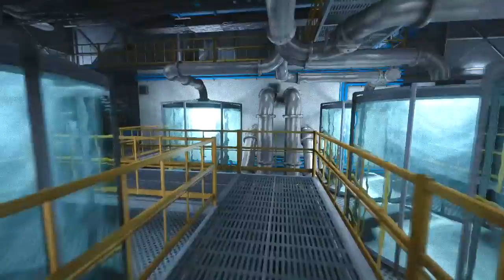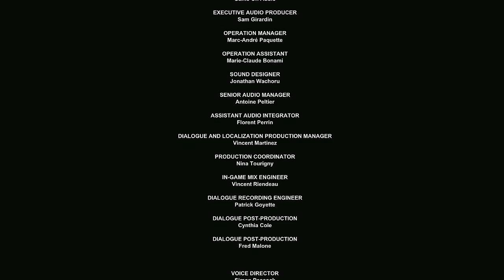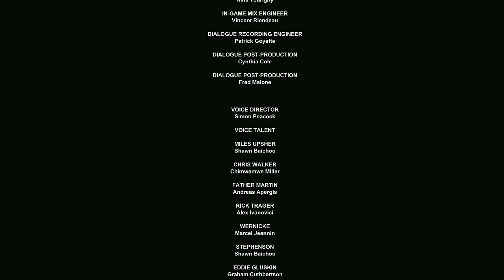Outlast: Gameplay Playthrough - Parte Final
Bejuxxx